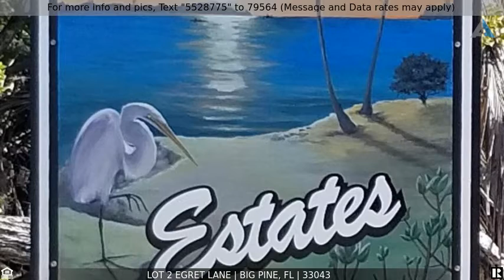Priced at $115,500 - Lot 2 Egret Lane, Big Pine, FL 33043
Home for Sale in Big Pine

Spacious cleared Tier II Lot on one of the most secluded blocks in Tropical Bay Estates! Build the home of your dreams with spectacular views of the salt ponds and gulf. Located on tranquil Big Pine Key. This property is close to great oceanside and Gulfside fishing and diving. Spend a great day relaxing at Bahia Honda State Park Beaches. Only 30 miles from Key West and 20 miles from Marathon, you can enjoy all the popular events the area has to offer. Adjacent property is also listed for sale and can be bought together for a total of 19,000 sq. feet of paradise! This property has not entered ROGO.